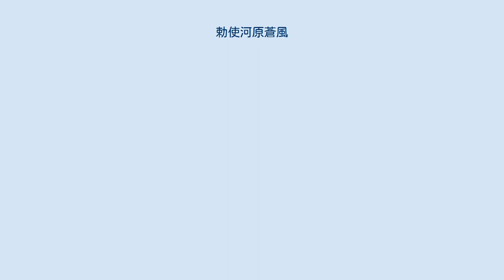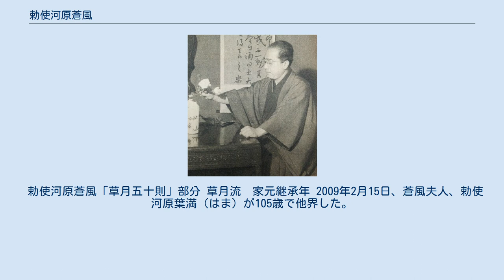勅使河原蒼風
1948年 勅使河原 蒼風（てしがはら そうふう、1900年12月17日 - 1979年9月5日）は、日本の芸術家。
いけばな草月流の創始者。
1927年草月流を創流。
勅使河原霞、勅使河原宏の父。
現在の家元勅使河原茜の祖父。
「草月」は、勅使河原家の家紋「根笹に三日月」に由来する。
 1928年5月5日-7日、東京銀座千疋屋で第1回草月流花展を開催。
 『主婦之友』1929年1月に廃物利用の花器に盛った庶民的生け花を発表。
 いけばなにおいて斬新な手法を多く提供し「花のピカソ」と呼ばれた（1955年パリ個展の盛況で、フランスのフィガロ、米タイム誌（1978年1月30日号 Vol.111 No.6）等でそう賞賛された）。
 既存の華道の世界において重要な型を否定、自由ないけばなを提唱したため異端視された。
しかし1957年、フランスから来日した前衛芸術の評論家ミシェル・タピエが蒼風の作品を絶賛し世界に紹介したことにより国際的な評価が高まるとともに日本でも認知されるようになる。
1959年のバルセロナ個展に感激したサルバドール・ダリに自宅に招かれ、流木のオブジェを制作し、柔和な表情のダリと談笑する映像が残されている。
1966年にはミロ展のために来日したミロ夫妻が草月会館に来訪した。
 『いけばなは生きている彫刻である』と提言する蒼風は、日本のいけばなを世界に発信した第一人者といえる。
戦後、マッカーサー元帥夫人をはじめ米軍将校夫人にいけばなを指導。
1952年ニューヨーク個展をはじめ、世界各国で展覧会やデモンストレーションを精力的に行った。
デモンストレーションは草月流特有のもので、観客側を正面として、観客に向かい作品の背後から手探りでいけていく「後ろいけ」によって行われる。
1960年、フランスの芸術文化勲章、1961年にはレジオンドヌール勲章、1962年には芸術選奨を受賞。
創作はいけばなに留まらず、彫刻、絵画、書にも亘る。
映画『切腹』や『怪談』では題字をてがけている。
 1953年「抽象と幻想」展に鉄のモビール作品『群れ』を出品。
「若しこの世の中に、植物が一つもなかったとしたらどうだろう。どっちを見ても花はない。そういうとき私たちは、一体何をいけるだろう。私は、そこに石があったら石、若しくは土があったら、土をいけるだろう」という発言があり、著書「花伝書」にも記されている。
花が手に入りにくい時代にもあらゆる素材で作品を手掛けた。
蒼風の言葉『花は、いけたら、花でなくなるのだ。
いけたら、花は、人になるのだ。
』は、花がいけばなの作品となった時に、作り手の人となりを露わにするものであることを表している。
 勅使河原蒼風「草月五十則」部分 草月流　家元継承年 2009年2月15日、蒼風夫人、勅使河原葉満（はま）が105歳で他界した。